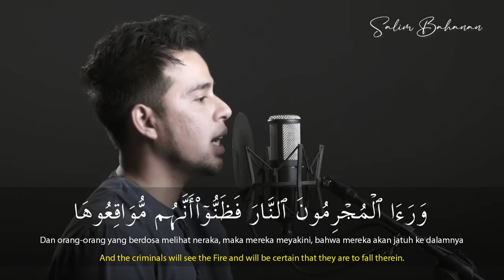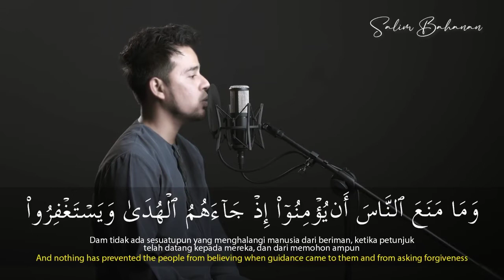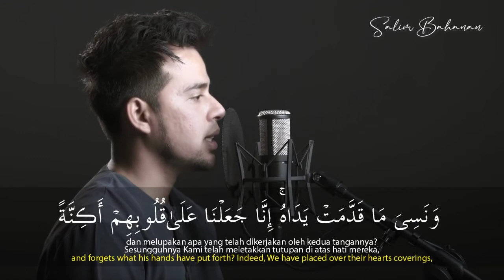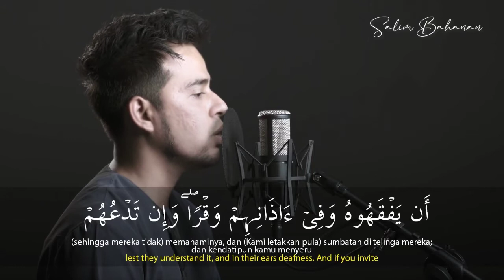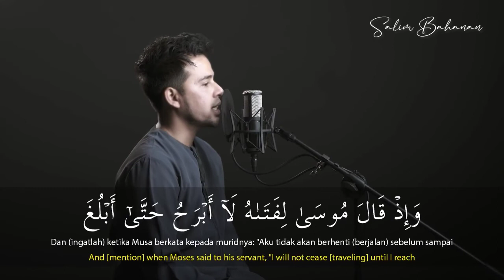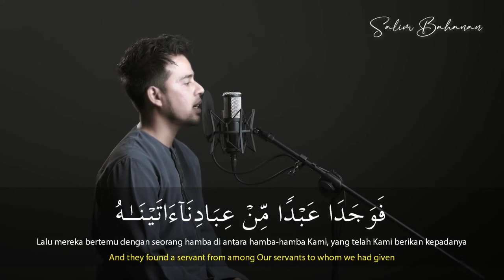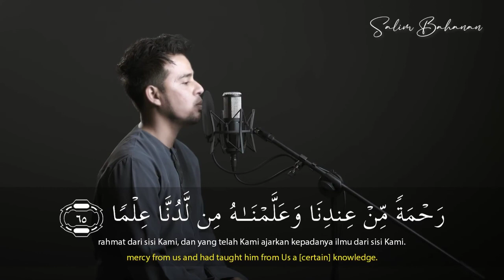Salim Bahanan || Surah Al-Kahf Ayat 51-65 || Quran In Beautiful Recitation